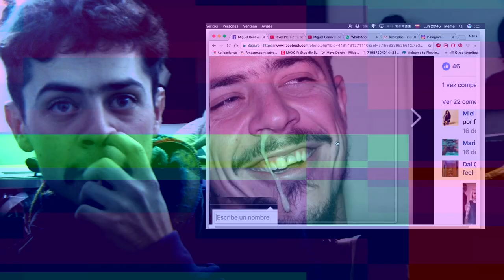Miguel Canevari- Tren (Video Oficial)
Video oficial de Tren de Miguel Canevari
Producción: Vaca Ninja
Dirección: María Boughen
Cámara: Miranda Barrón, María Boughen